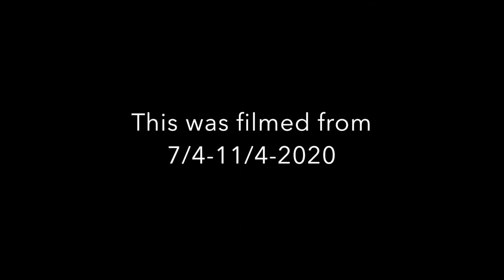Quarantine Workout & Bubble Wrap! + Jatie Vlogs!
Here's a new vlog! Just another one from home. This is how my quarantine is going.

MUSIC
Outro: Day Fox- Lioness